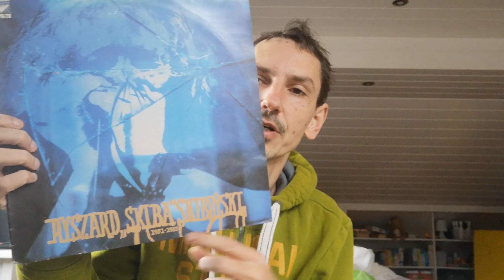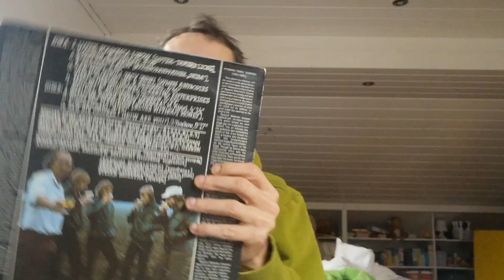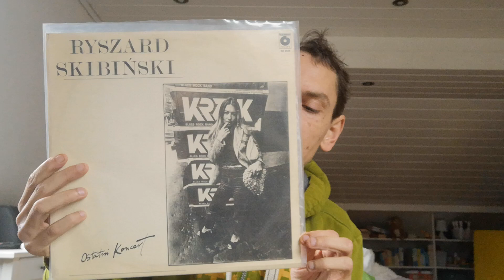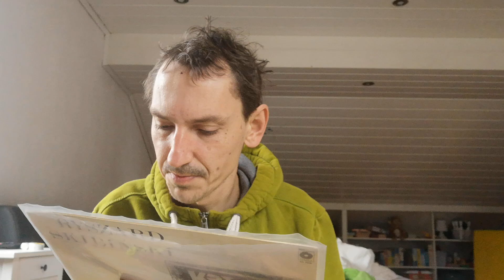Ryszard Skibiński Pełna Winylowa Dyskografia Odcinek 171